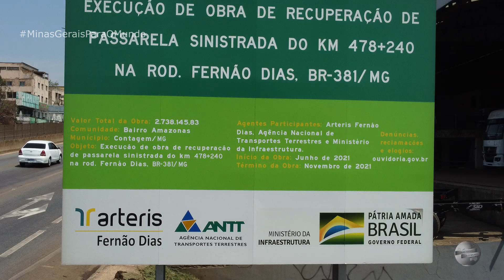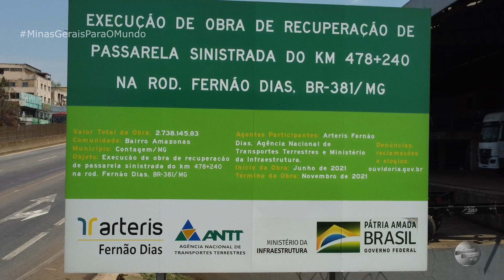BR 381 VEJA VALOR PARA CONSTRUIR A PASSARELA ,CIDADE DE CONTAGEM MINAS GERAIS BRASIL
BR 381 PASSARELA QUESE PRONTA PARABÉNS CIDADE DE CONTAGEM MINAS GERAIS BRASIL
SE VOCÊ ACREDITA QUE ESSE MEU TRABALHO E MUITO IMPORTANTE PARA O PROGRESSO DO NOSSO LINDO BRASIL, E VOCÊ DESEJA ME AJUDAR, SAIBA QUE TODA AJUDA POR MENOR QUE SEJA E MUITO IMPORTANTE, COMO COLABORA SEGUE ABAIXO!
QUE DEUS EM SUA INFINITA BONDADE ABENÇOES CADA UMA DE VOCÊ!
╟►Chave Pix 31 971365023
╟►Filmagem Aéria
╟►Whatsapp - 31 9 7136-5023 GERALDO QUEIROZ
╟►Acompanhamento de obras
╟►Loteamentos
╟►Galpões
╟►Eventos
╟►Publicidade __________________________________________________________________________
╟►Empresa parceira
╟►Mabegel Bebedouros
╟►Trabalhamos com assistência técnica em bebedouros, Aluguel de ╟►bebedouros de varias marcas e modelos!
╟►Contato,
╟►Acesse Nossa Rede Social. Curti, Comente, Compartilhe, Deste de ja o nosso muito ╟►obrigado!